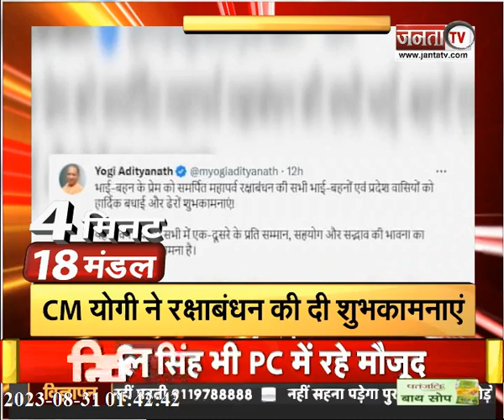Balrampur दौरे पर CM Yogi Adityanath, देखिए उत्तर प्रदेश की तमाम बड़ी खबरें | Janta Tv | UP News